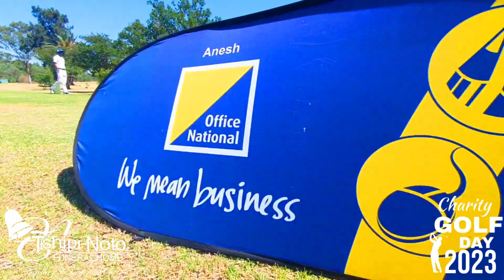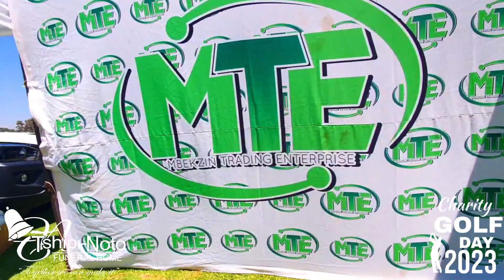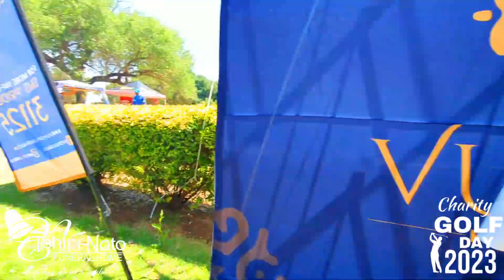We would like to thank all the sponsors, players, and participants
We would like to Thank  all the sponsors, players, and participants for supporting Tshipi Noto Charity Golf Day